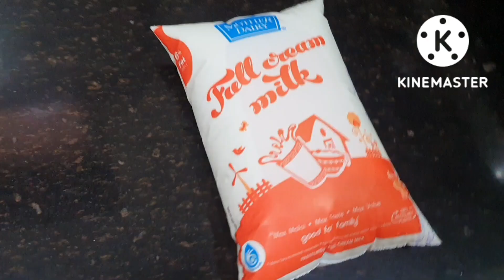बाजार जैसी रसमलाई घर में बनाए।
Hello everyone आज हम हम बनाने जा रहे हैं बाजार जैसी रसमलाई घर में जो स्वाद तो देगा ही साथ में आपको शुद्ध चीज भी मिलेगी खाने को।
रस से भरी रस मलाई घर पर बनाएं# घर पर बनाएं rasmalai बाजार जैसी रसमलाई घर पर बनाने की विधि रसमलाई बनाने की सबसे आसान विधिमुंह में घुल जाने वाली रसमलाई घर पर बनाने की विधि